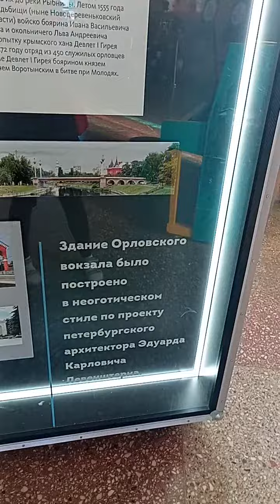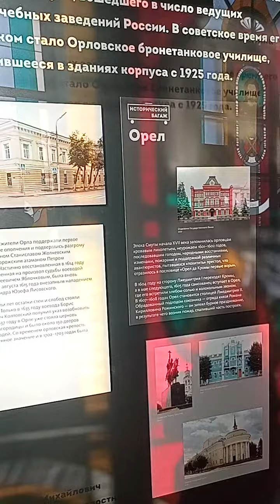вокзал город Орёл